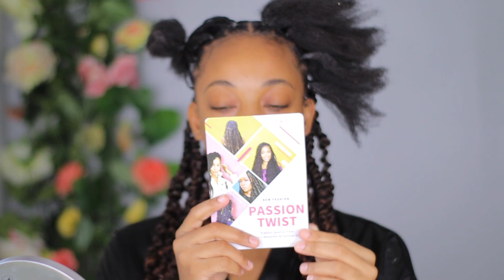Detailed DIY Passion Twist Tutorial-No Crotchet! +GIVEAWAY- ft Toyotress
Detailed DIY passion twist tutorial! Save your coins babes, I’m a show you how to do your own passion twists at home !
No crotchet rubberband method!
Passion twists are a definite go to style for the holidays , summer or that vacation !

Let me know down below if this video was helpful !!

1. Must follow @toyotress_hair  on Instagram
3.Must follow @_crownedk on Instagram
P.s. Comment Done and leave your ig handle in the comments

*** 10 Winners to win Passion twists crochet hair ***

FTC: Some items in this video are sponsored but All opinions shared within this video are 100% my own!